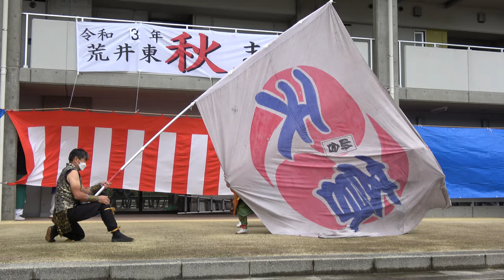蒼天爛華【4K】／第２部／荒井東秋まつり2021／荒井東秋まつり2021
2021/10/17（令和3年10月17日）
会場：荒井東市営住宅広場（仙台市）
主催：荒井東町内会実行委員会
協賛：公益財団法人 仙台ひと・まち交流財団ほか
協力：一般社団法人 荒井タウンマネジメントほか